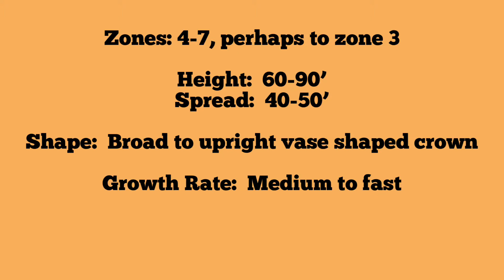Hybrid Elm Tree & Information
Video showing a hybrid elm tree.  These are to be cold hardy to like -100f! Which is crazy! Thumbs up if you enjoy these videos